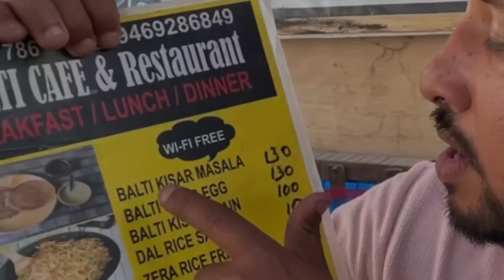पाकिस्तान के गाँव में indian Army के लिये ये क्या बोल दिया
This is Rohit Budhlakoti From Uttrakhand Small Village and My YouTube Channel name is "ROHIT PAHADI TRAVEL VLOG" RPTV.
 I make videos about Travel , Lifestyle , Different types of Culture in Different places , Cheapest Traveling tips and Enjoy lots of little things during travel with New Peoples..

Kindly watch our all videos if you'll love my work then Shower some love in Comments section and Share it on your all Social medias with hastag